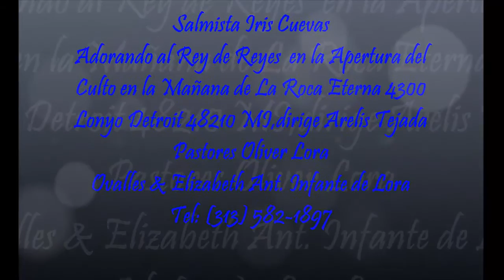SALMISTA IRIS CUEVAS [ MARANATHA FOTOS-VIDEO MINISTERIO ]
SALMISTA IRIS CUEVA ADORANDO AL REY DE REYES EN EL CULTO DE LA MANANA DIRIGE ARELIS TEJADA , IGLESIA LA ROCA ETERNA 4300 LONYO DETROIT 48210 MI TEL: PASTORES OLIVER LORA OVALLES & ELIZABETH ANT. INFANTE DE LORA
MARANATHA FOTOS-VIDEO MINISTERIO APOYANDO AL PUEBLO DE DIOS     11/12/2015